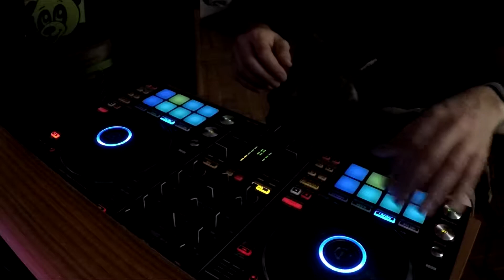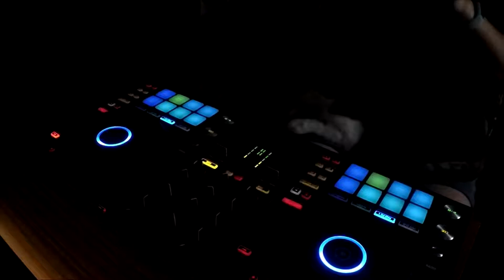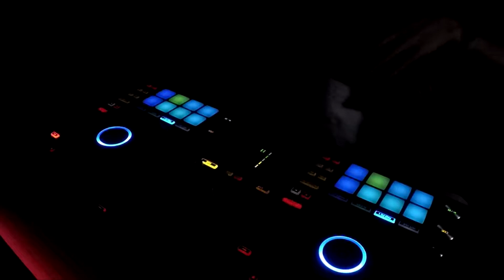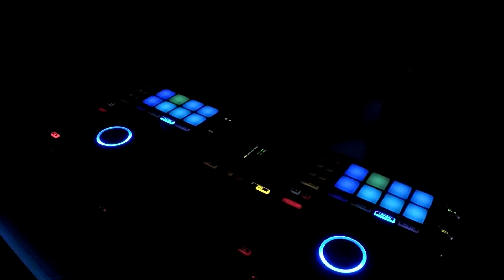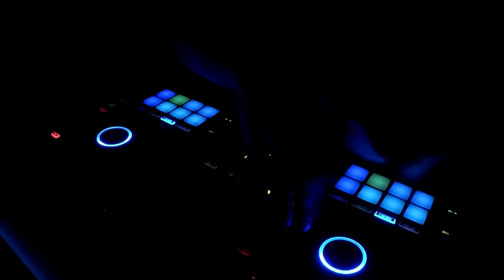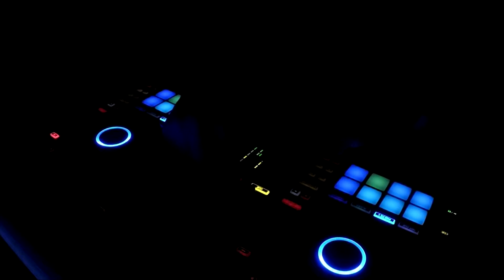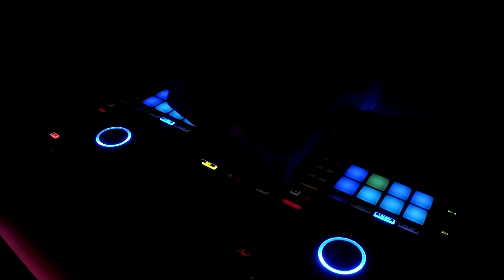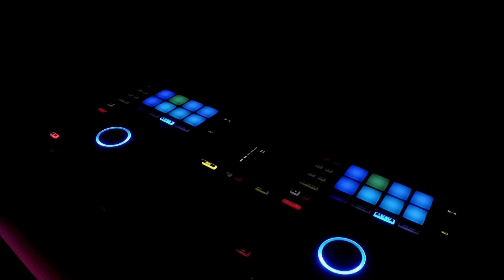MiYagi's Psychoanalogue v.2 Mix (03-11-2019)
Psychedelic trance mix - revision 2. Have fun :-)